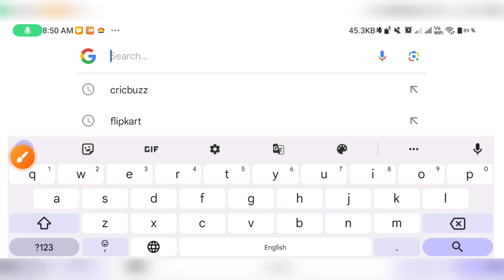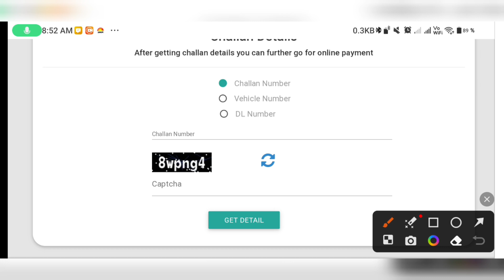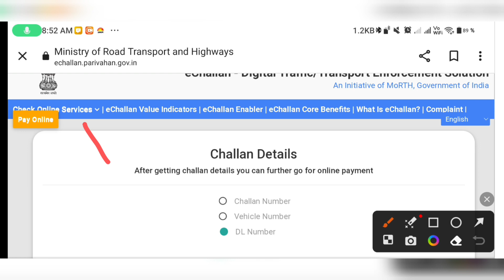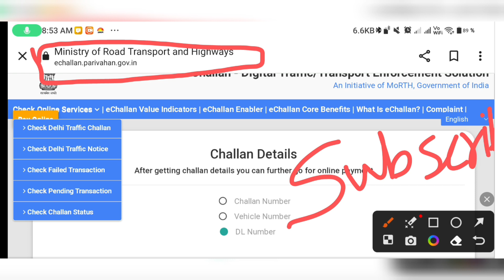bike chalan Kaise bharen | Scooty chalan Kaise bharen | car chalan Kaise bhare | online challan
how to pay online challan
online challan pay
traffic police challan

chalan katne ke baad is website se payment kare